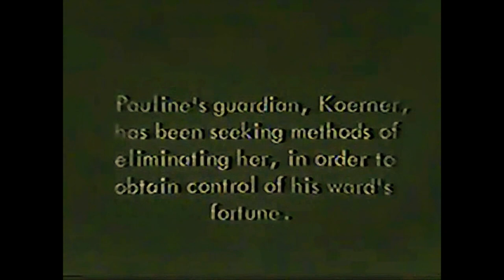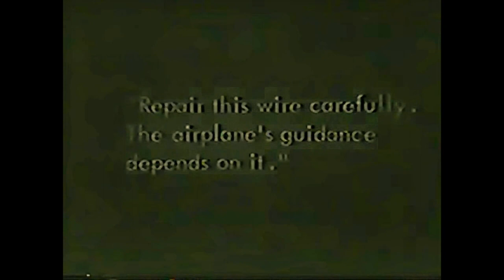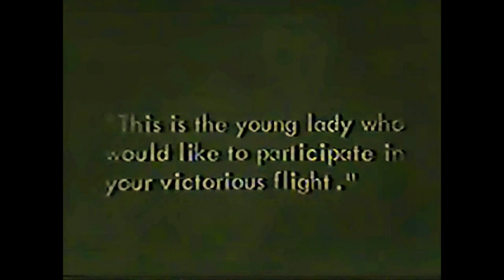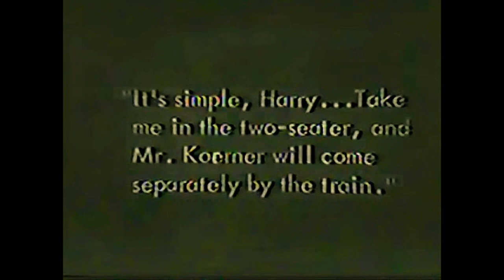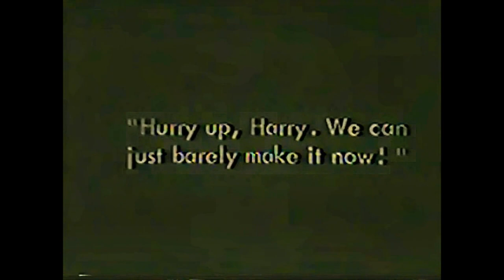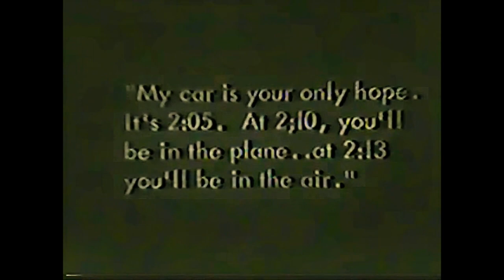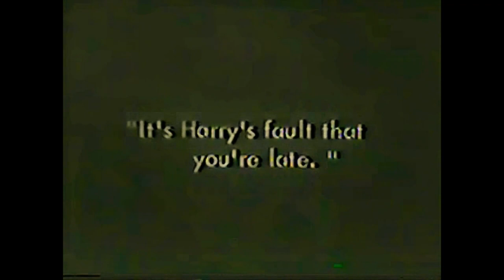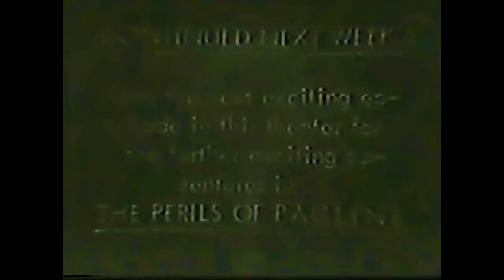The Perils of Pauline (1914) Ep. 6 (The Shattered Plane)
Serial, Drama
The Perils of Pauline is a 1914 American melodrama film serial shown in weekly installments, featuring Pearl White as the title character.
Plot
Before Pauline (Pearl White) will agree to marry Harry (Crane Wilbur), who proposes marriage to her on the tennis court, she says that she wishes to be allowed to embark upon activities of her choice for a year and then write about them afterward. She proceeds then to plan to ride in a balloon, fly an airplane, drive a racing car, ride in a horse race, go on a treasure hunt, act in a motion picture, and tour a submarine, among other things, and frequently ends up in trouble after being assaulted by henchmen of Raymond Owen (Paul Panzer), her adoptive father's scheming secretary, who wants to dispose of Pauline and gain her inheritance for himself. Owen hires the disreputable Hicks (Francis Carlyle) who owes Owen money, and later Gypsy king called Balthazar to sabotage Pauline's plans, or kidnap or murder her and often Harry ends up coming to her rescue when she is trapped on a cliff or tied up in a house set afire, but as the series goes on she is also shown to be able to extricate herself from various predicaments as well. Finally, after she ends up trapped on an abandoned ship being used for target practice by the Navy and is genuinely terrified by the experience, Pauline decides she has had enough of adventuring and agrees to marry Harry, Owen is drowned by a sailor he has refused to allow to blackmail him, and all is well.

The titles of the condensed and re-edited reissue stories were used later:
1 - "Through Vertigo and Through Fire" (Trial by Fire, Vertigo and Fire, or From Cloud to Cliff)
2 - "The Goddess of the Wild West" (Goddess of the Far West)
3 - "The Pirate's Treasure" (The Pirate Treasure)
4 - "The Deadly Turn" (The Deadly Curve, or A Deadly Turn)
5 - "Awatery Doom" (The Aerial Wire)
6 - "The Shattered Plane" (The Broken Wing)
7 - "The Tragic Dive" (The Tragic Plunge)
8 - "The Reptile Under the Flowers" (The Serpent in the Flowers)
9 - "The Floating Coffin" (The Floating Coffin)

Directed by
Louis J. Gasnier
Donald MacKenzie
Written by
Charles W. Goddard
George B. Seitz
Cinematography Arthur C. Miller
Distributed by General Film Company & Eclectic Film Company
Language Silent with English intertitles

Cast
Pearl White as Pauline Marvin
Crane Wilbur as Harry Marvin
Paul Panzer as Raymond Owen (Called Koerner in the European release)
Edward José as Sanford Marvin
Francis Carlyle as Owen's Henchman, Montgomery Hicks
Clifford Bruce as Gypsy Leader Balthazar
Donald MacKenzie as Blinky Bill
Jack Standing as Lieutenant Summers
Eleanor Woodruff as Lucille